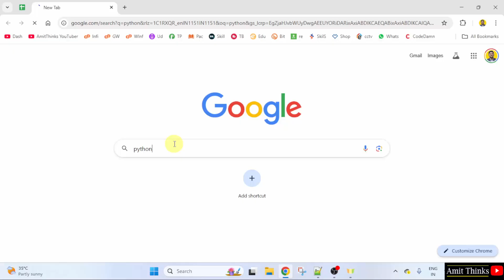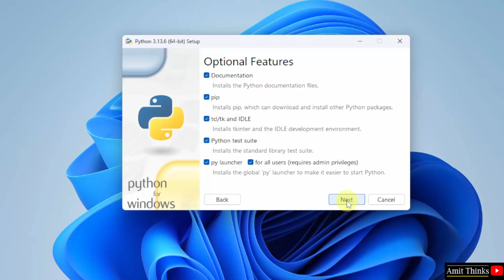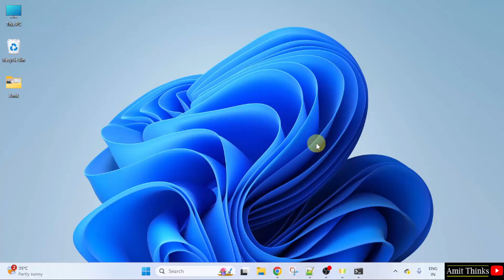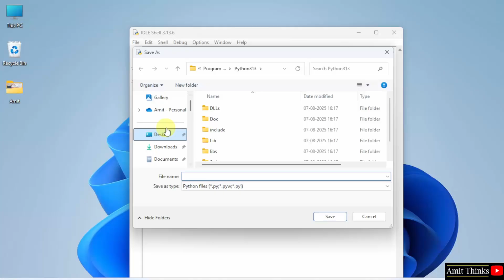How to install Python 3.13.6 on Windows 11 | Amit Thinks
In this video, learn to download and install Python 3.13.6 on Windows 11. We will also run a sample Python code.